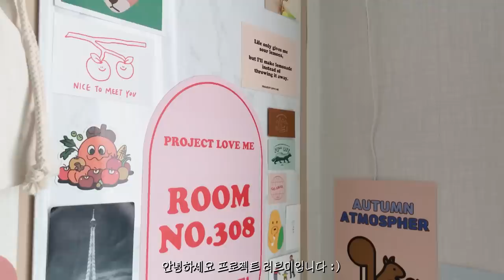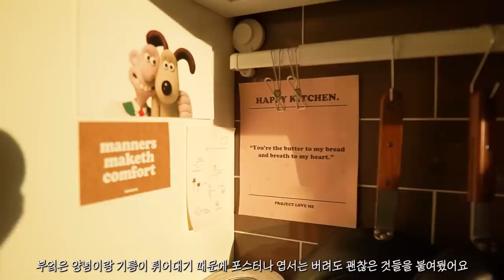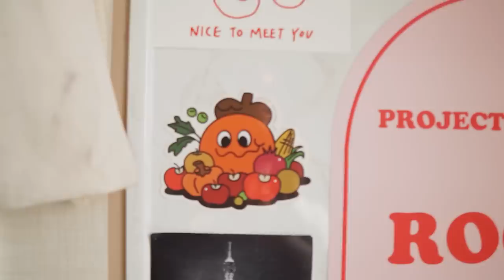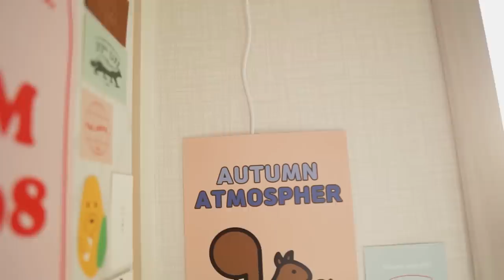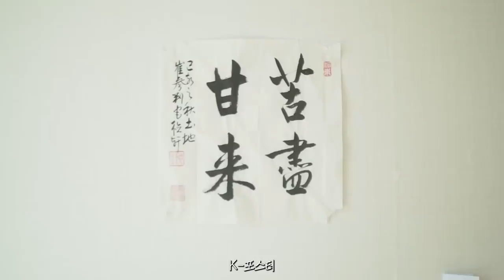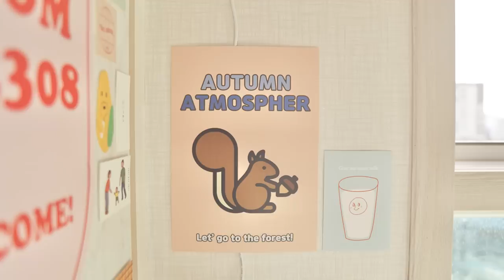ENG) 5평 원룸의 360도 변신,,,★ 가을 룸투어 (KOREA ROOM TOUR, 랜선 집들이)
〰️ PRODUCT INFORMATION  / 제품정보 〰️

1. Furniture / 가구

BED / 침대
리샘 루이스 멀티 빅서랍 수납침대 / ss사이즈 / 오크컬러

CONSOLE / 콘솔
에코상사 원목 콘솔 테이블 900

ROUND TABLE / 원형 테이블
지엠퍼니처 플로윙 원형 테이블 800

CHAIR / 의자
IKEA BLECKBERGET 이케아 블레크베리에트 (이데쿨라 베이지)

GLASS CABINET / 그릇장
아이리스 플랩랙 4단 수납장 유리 도어

MAGAZINE RACK DRAWER / 화장대 서랍장
아이리스 시스템 수납장

TV DRAWER / 티비 선반
아이리스 CHR-1

STOOL / 스툴
IKEA BEKVÄM 이케아 베크벰

SOBAN / 소반
동네 시장에서 구매했어요 :-)
I bought it at the market :--)

ROUND MINI TABLE / 미니 테이블
바로와 원목 접이식 테이블 원형

WOODEN RACK /현관 선반
올리빙 벤치형 신발장 2단 1000

FOLDING BOX DRAWER / 폴딩박스 서랍장
아이카사 박스 아파트먼트 S 화이트

HAMPER / 빨래 바구니
뉴 대나무 햄퍼(내츄럴)

2. FABRIC / 패브릭

PILLOW COVER / 베개커버

BROWN / 브라운 / 패브릭스토어 멜란체크 베개커버

MINT / 민트 / 아포아룸 체크 선염코튼 베개커버

BEIGE / 베이지 / 직접만듬 - 원단 : 르우홈 린넨 코튼체크 패브릭 원단 1cm

MATTRESS COVER / 매트리스 커버
더자리 소프트 순면 매트리스 커버

COMFORTER / 이불솜
IKEA HONSBAR 이케아 횐스베르

BLANKET COVER / 이불 커버
IKEA DVALA 이케아 드발라

CURTAIN / 커튼
마리엔젤 베이비 블루 체크 가리개 커튼 봉집형

3. HOME APPLIANCES / 가전제품

TV
XXAVIO 43inch (2017년 구매, 현재 판매 안 함 / SOLD OUT)

VACUUM CLEANER / 청소기
좋은생활지웰 VENTUS-V3

BLUETOOTH SPEAKER 블루투스 스피커
브리츠 BA-MK2

DEHUMIDIFIER / 제습기
샤오미 LEXIU 락수 제습기 10L

LAMP / 조명

스피아노 루시드 스탠드갓 S + 루시 우드 테이블 스탠드 SS-9510T

IKEA LAMPAN 이케아 람판

INDIRECT LIGHT / 간접 조명
필립스 휴 Hue 스트립 플러스 4세대

4. ECT / 생활용품

KITCHEN RACK / 조리도구 걸이
IKEA TISKEN 이케아 티스켄

SAUCE BOTTLE / 양념병
시노글라스 오일병 블랙

WOOD TRAY / 튀김 트레이
블룸엣홈 대나무 튀김 간식 바구니

FOOD WASTE BIN / 음식물 쓰레기통
밧드야 스테인리스 음식물 쓰레기통 (2L)

CUTLERY BASKET / 수저통
모나코올리브 우드렉 도자기 트윈 물빠짐 수저통

TRASH BIN / 쓰레기통
비스비바 톡 멀티빈 휴지통

PAN / 후라이팬
키친아트 포르트 인덕션 후라이팬 20CM, 28CM, 계란말이 팬

FOLDING BOX / 폴딩박스
아이카사 폴딩박스 S, M

〰️CAMERA / PROGRAM
 SONY A5100 / ADOBE PREMIERE PRO
저는 필터는 따로 사용하지 않습니다 / I don't use any filter